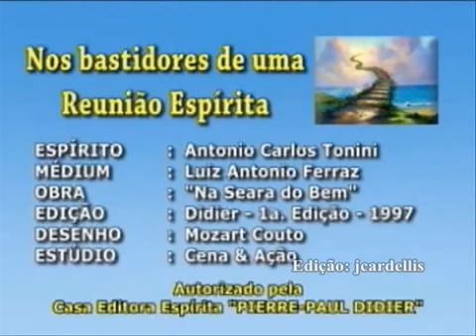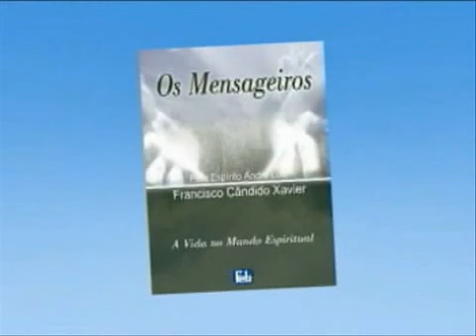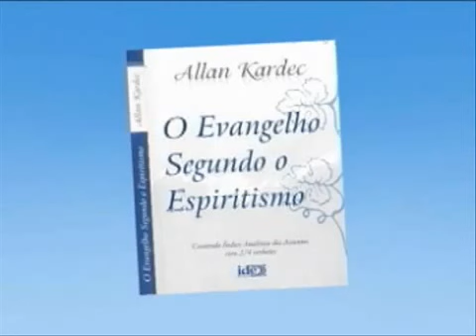Uma Reunião Espírita - Vista do Mundo Espiritual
História extraída do livro "Seara do Bem" de Carlos Alberto Tonini pelo médium Luís Antonio Ferraz, que conta a ação dos espíritos benfeitores nas várias tarefas que ocorrem no mundo espiritual durante uma reunião pública. A preparação e a defesa do ambiente, os recursos fluídicos para o passe, os dispositivos de defesa e análise, o trabalho junto à infância/juventude e o atendimento fraterno.

O Vídeo a seguir foi desenvolvido através do Projeto Imagem com autorização da FEB. Narrativa de Américo Luis Sucena.